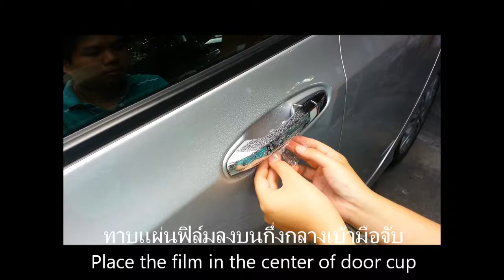ARCTIC Paint Protection Film: Door Cup Installation 2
วิดีโอทดสอบฟิล์มใสกันรอย ARCTIC

สนใจติดต่อดูรายละเอียดเพิ่มเติมที่